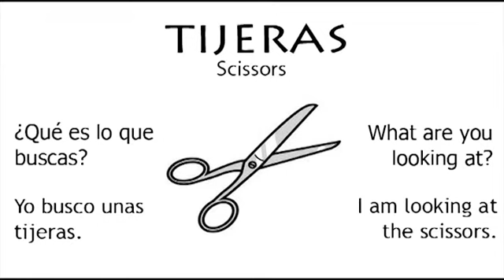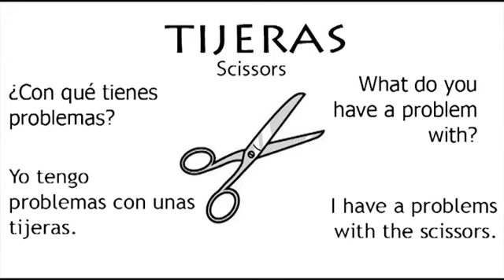learn Spanish words - tijeras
learn Spanish word by word